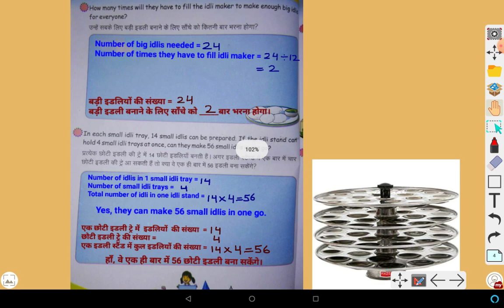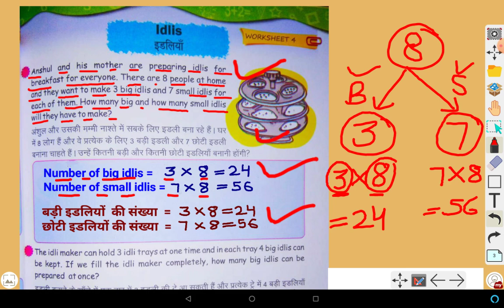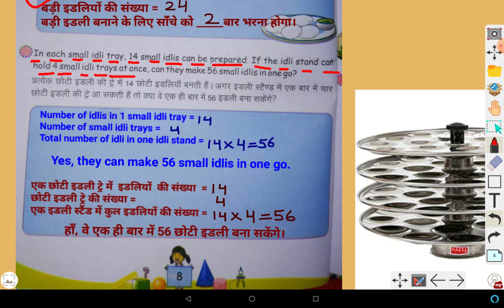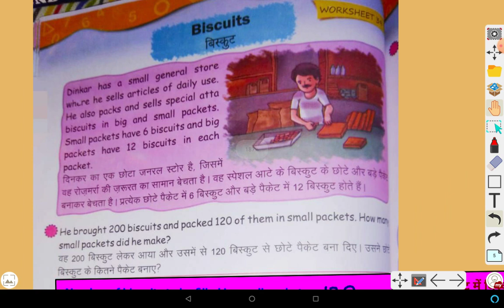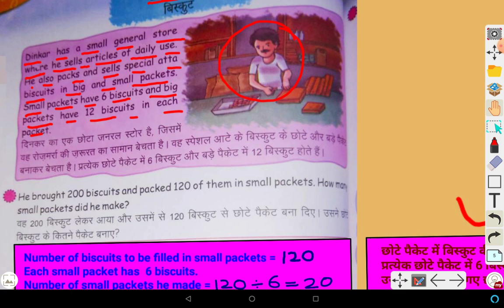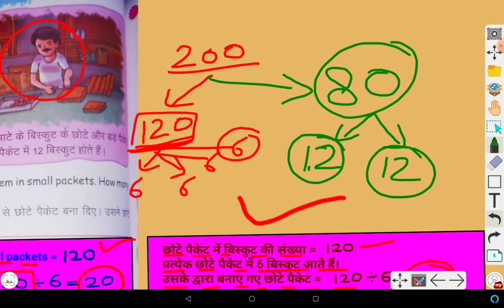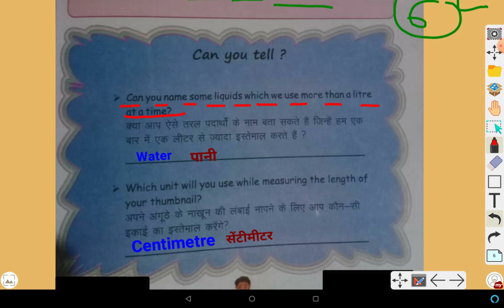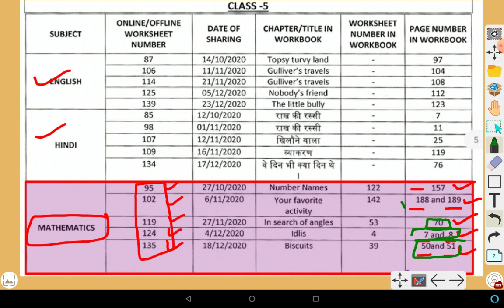PART-1, Class-5 , Maths , Winter vacation Hindi workbook , Doe Holiday home work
THANKYOU.